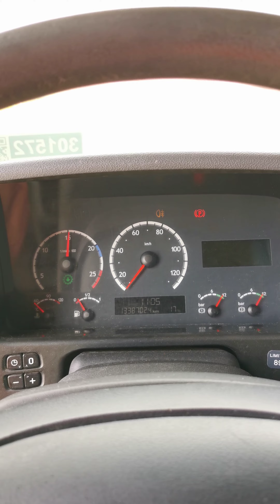Kleyn Trucks - SCANIA R420 2007 1,338,701 km